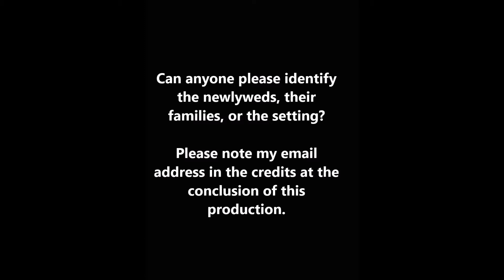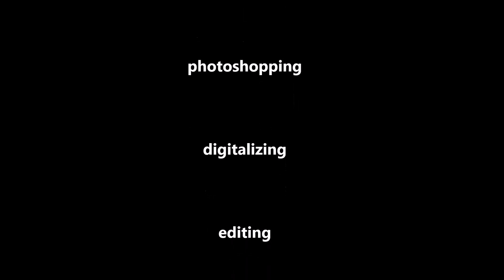Black and White Wedding Photos Ca. 1968--Unidentified Participants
If you recognize anyone among these black-and-white photos, kindly let me know via the email contact located in the credits of the production.  Thanks!